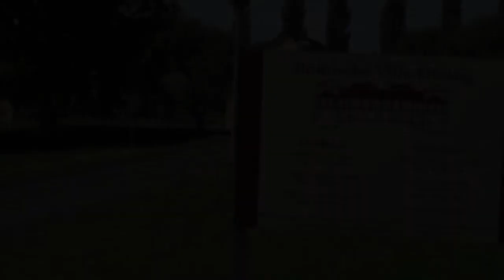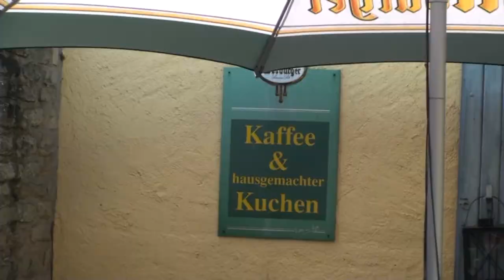Duitse Eifel: Villa Otrang in Bitburg (Duitsland)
Een leuk uitje in Nederland? Klik snel op
Een impressie uit 2010 van de Romeinse Villa Otrang in Bitburg in Duitsland. Een aanrader als u op vakantie gaat naar de Eifel.
Film, montage en voiceover: Theo de Kleijn uit Dreumel.
Adres: Otranger Straße
54634 Fließem, Deutschland